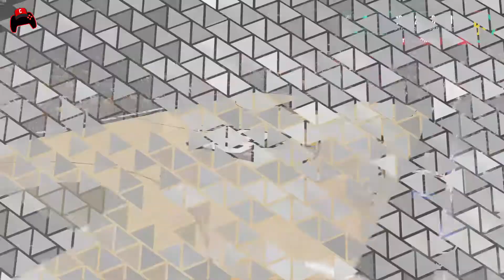NBA 2K23 : Year Rookie - LA Lakers @ San Antonio Spurs